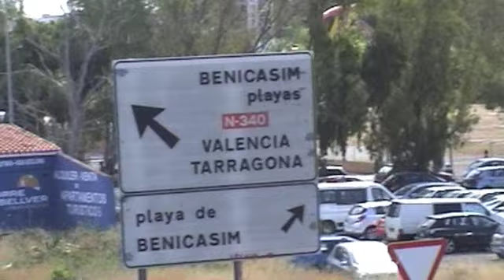Benicassim Thursday VT 3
Thursday build up to the start of the festival. Skittle Boy buys a new tent and meets lots of people. BTYD